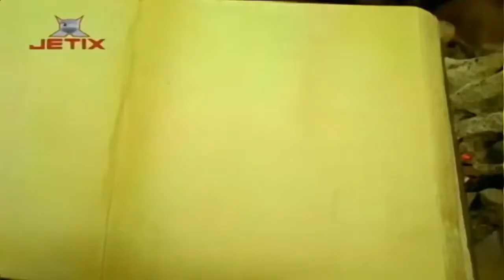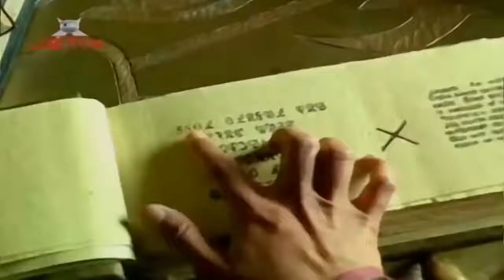Power Rangers Forța Mistică Episodul 6 | Legendarul Catastros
Vizionare Plăcută